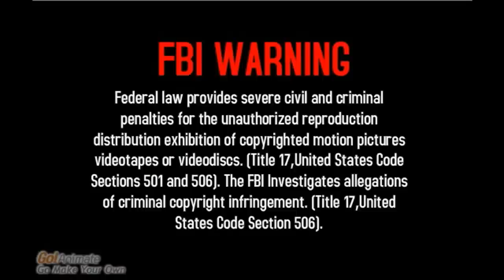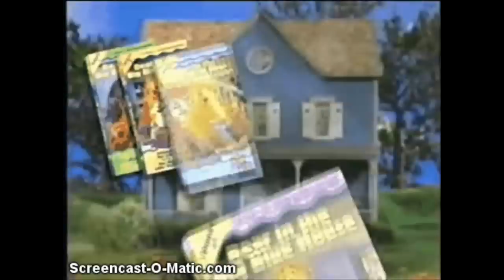Opening To Transformers 2007 VHS (GoAnimate Home Video Print)